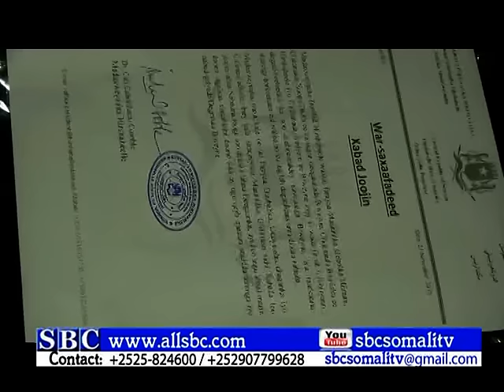MADAXWAYNAHA HIRSHABELE OO WARMURTIYEED KA SOO SARAY BEELO KU DAGALAMAYA BALADWAYNE